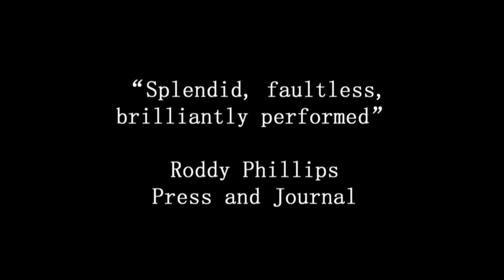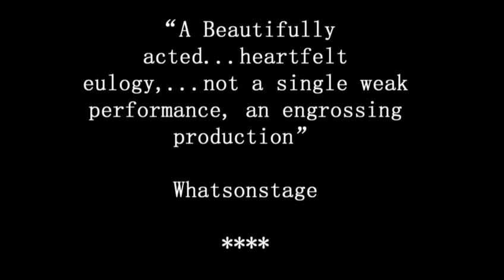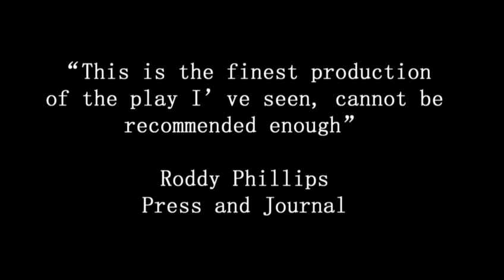Dancing at Lughnasa UK TOUR 2011 trailer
Trailer for Original Theatre Company's  touring production of Dancing at Lughnasa by Brian Friel.

Directed by Alastair Whatley
Designed by Victoria Spearing
Choreographed by Lucie Pankhurst
Lighting by Alan Valentine
Sound by Dominic Bilkey